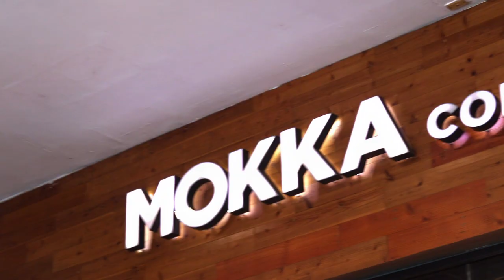Bagaimana cara membuat startup cafe / restoran idaman? Startup | Cari Kuliah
Bagaimana sih cara membuat startup cafe / restoran idaman kamu? Berikut cerita pengalaman Co-Owner dari Mokka Coffee Cabana. Karena pengalamannya banyak di hotel bintang 5, Adit juga tidak pernah di tolak pekerjaan di Australia?

Simak Penjelasannya!

Mokka Instagram: @mokka_id

Timestamps:
0:00 Intro
0:54 Chapter 1 Perjalanan menjadi co-owner
6:42 Chapter 2 Apa keuntungan magang?
8:24 Chapter 3 Alasan mendirikan cafe?
10:18 Chapter 4 Cerita di balik Mokka
12:15 Chapter 5 Apa yang membuat Mokka beda?
13:00 Chapter 6 Cara mendirikan Cafe / Restoran
14:24 Chapter 7 Kualitas yang owner cafe / restoran harus miliki
16:28 Chapter 8 Jurusan kuliah yang sesuai, penting atau tidak?
17:46 Tips membuat cafe / restoran
20:55 Outro

Apa sih carikuliah.com? Sebuah platform pencarian universitas dan jurusan dengan informasi yang penting untuk kamu memutuskan tempat yang paling sesuai dengan yang kamu mau.

Komen di bawah untuk video apa yang kamu mau nonton selanjutnya.
Kami akan post video setiap minggu